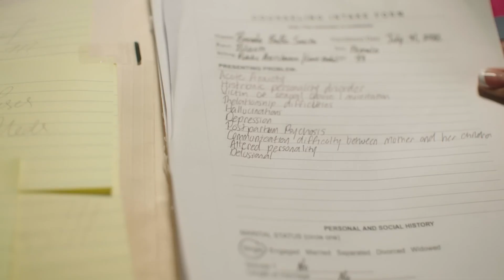BEBE'S KIDS Official Movie Trailer (2023)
Inspired by the cartoon from the late great robin Harris